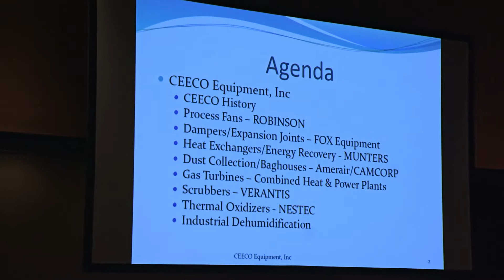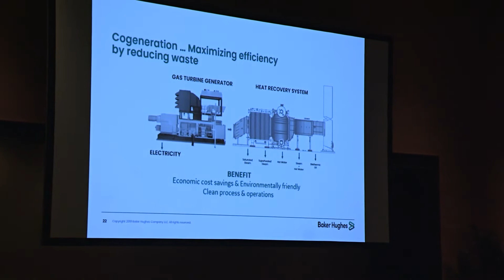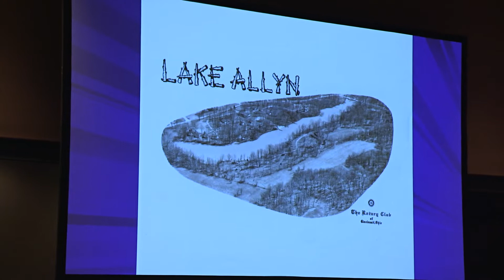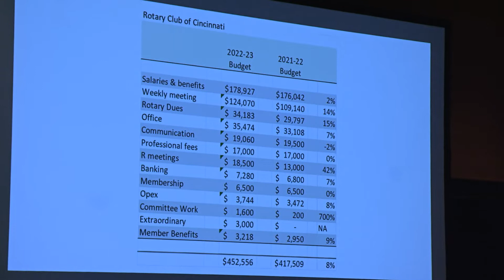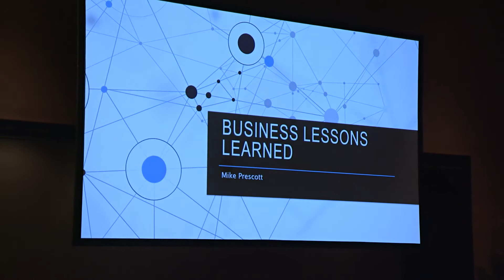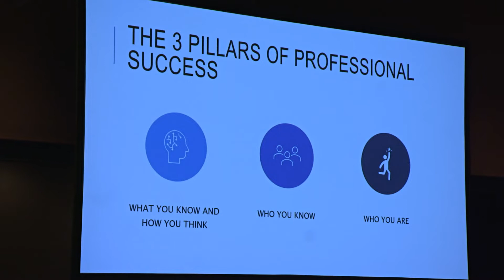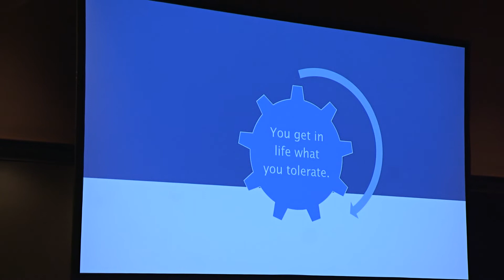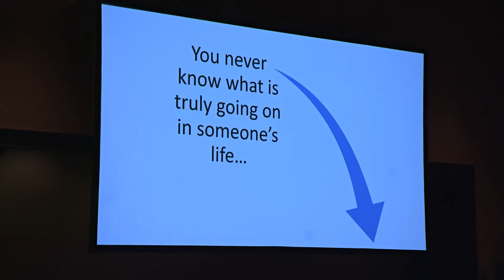April 14, 2022 Rotary Meeting With R. Michael Prescott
Financial veteran and community advocate, Mike Prescott is regional group manager of U.S. Bank’s Ohio, Kentucky, Tennessee, North Carolina, Florida, New York, and St. Louis markets. He joined U.S. Bank in February 2011 and is responsible for all the bank’s activities and commercial lending efforts in the region. Previously he served as executive director of the Ohio Tuition Trust Authority, where he was responsible for all aspects of Ohio’s 529 plan, and before that, he was a member of Huntington Bank’s executive team.